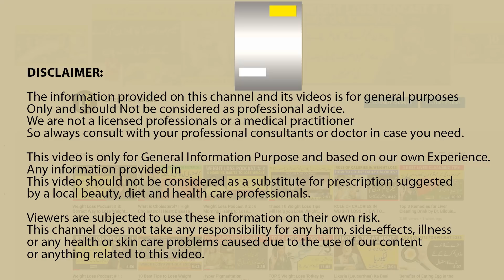10-Minute HOME WORKOUT | No Equipment Full Body Exercise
10-Minute HOME WORKOUT | No Equipment Full Body Exercise

10 min easy home workout without equipment to lose fat fast.

PLEASE LIKE MY FACEBOOK PAGE TO GET EVERY NEW UPDATE ON YOUR WALL